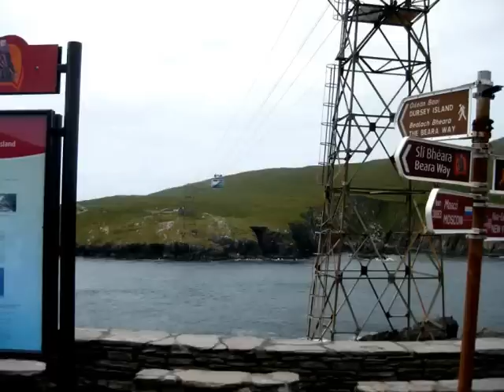Nan Tom Teaimin - The Lambs on the Green Hills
The Lambs on the Green Hills sung by Nan Tom Teaimin